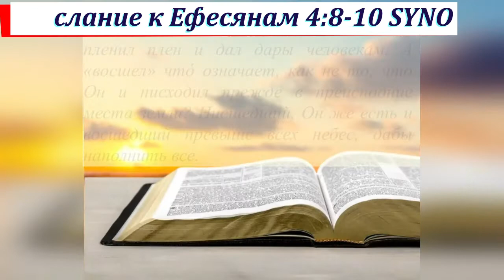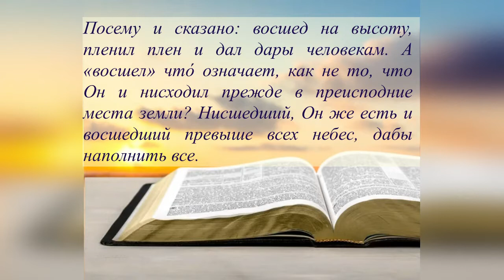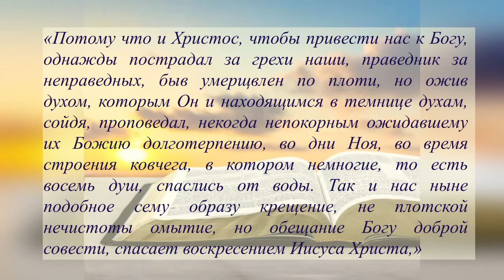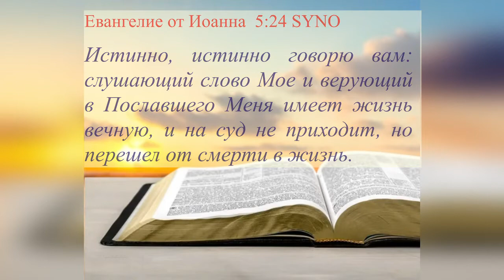Иисус предлагает спасение духам, тех которые умерли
«Истинно, истинно говорю вам: слушающий слово Мое и верующий в Пославшего Меня имеет жизнь вечную, и на суд не приходит, но перешел от смерти в жизнь.
От Иоанна святое благовествование 5:24 SYNO

Истинно, истинно говорю вам: наступает время, и настало уже, когда мертвые услышат глас Сына Божия и, услышав, оживут.»
От Иоанна святое благовествование 5:25 SYNO

«Не дивитесь сему; ибо наступает время, в которое все, находящиеся в гробах, услышат глас Сына Божия; и изыдут творившие добро в воскресение жизни, а делавшие зло — в воскресение осуждения.»
От Иоанна святое благовествование 5:28-29 SYNO

«Посему и сказано: восшед на высоту, пленил плен и дал дары человекам. А «восшел» что́ означает, как не то, что Он и нисходил прежде в преисподние места земли? Нисшедший, Он же есть и восшедший превыше всех небес, дабы наполнить все.»
Послание к Ефесянам 4:8-10 SYNO

3,13-3,48
«потому что и Христос, чтобы привести нас к Богу, однажды пострадал за грехи наши, праведник за неправедных, быв умерщвлен по плоти, но ожив духом, которым Он и находящимся в темнице духам, сойдя, проповедал, некогда непокорным ожидавшему их Божию долготерпению, во дни Ноя, во время строения ковчега, в котором немногие, то есть восемь душ, спаслись от воды. Так и нас ныне подобное сему образу крещение, не плотской нечистоты омытие, но обещание Богу доброй совести, спасает воскресением Иисуса Христа,»
Первое послание Петра 3:18-21 SYNO